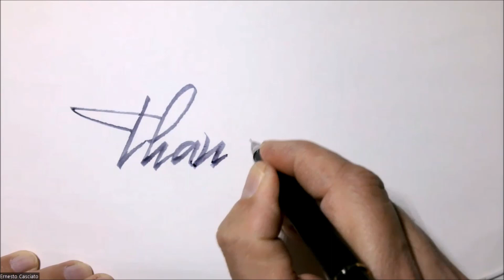Italo Svevo - La frase stilografica del giorno - CSR Fountain Pen